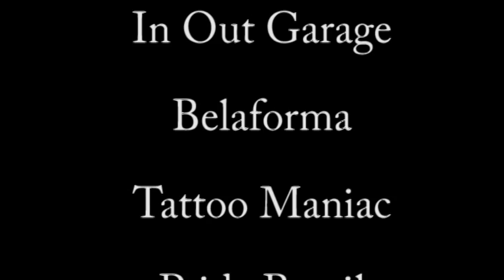KOMAMBA A FESTA 2012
KOMAMBA PARTY REALIZADO NO DIA 08 DE DEZEMBRO DE 2012 NA YOUNG ADULT